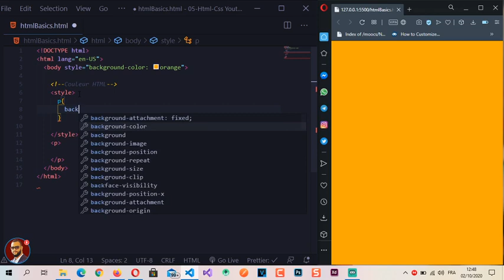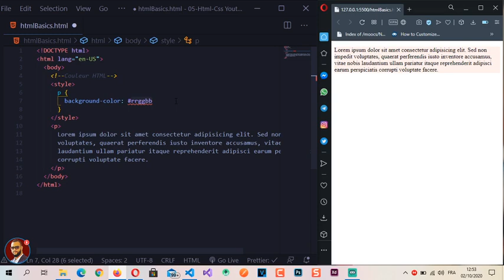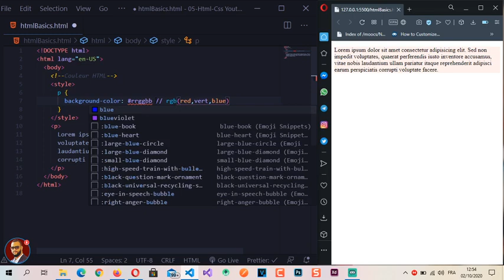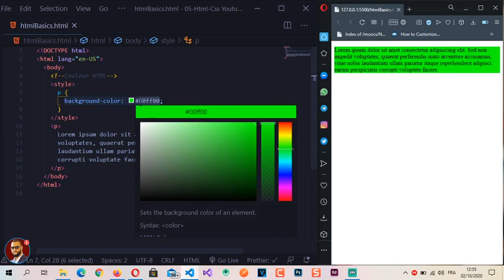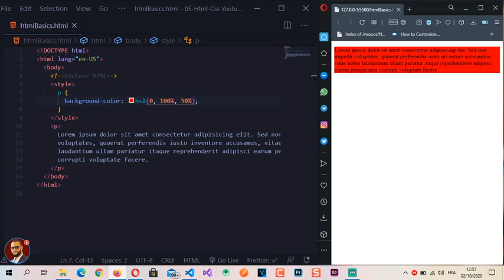07 - Les couleurs HTML en DARIJA